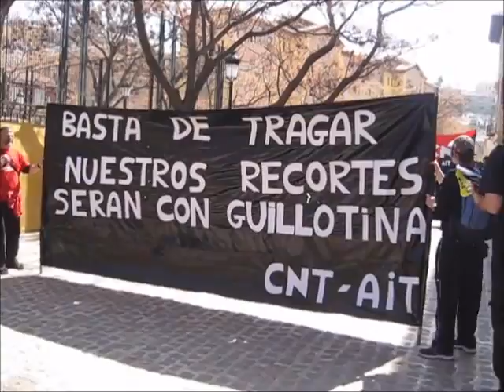Ⓐ Manifestación Granada Anarquistas CNT AIT 29M 29/03/2012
Manifestación Granada Anarquistas CNT AIT 29M  29/03/2012
La CNT AIT  empezó la manifestación en la plaza de la Libertad y tras la lectura de varios comunicados, la manifestación se dirigió hacia el barrio de la Chana...